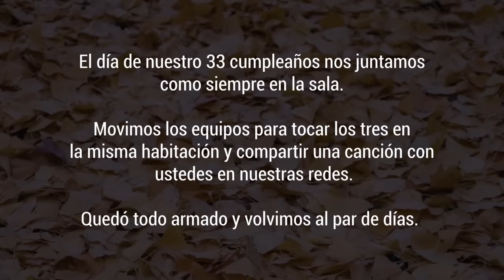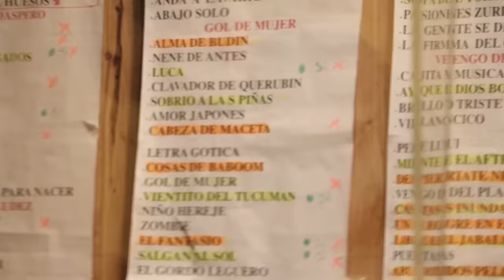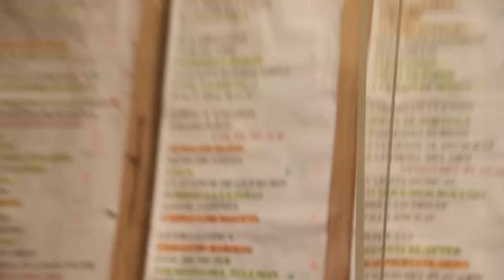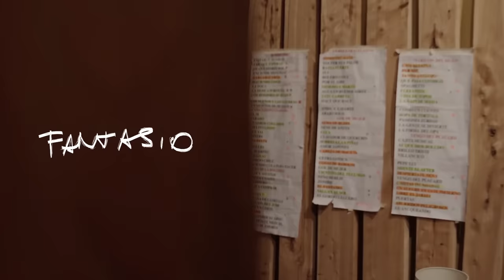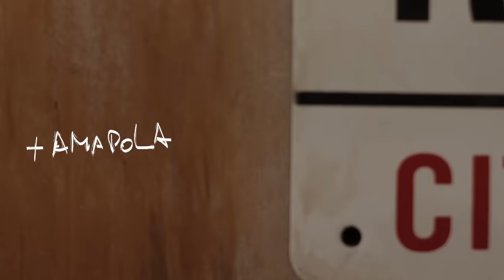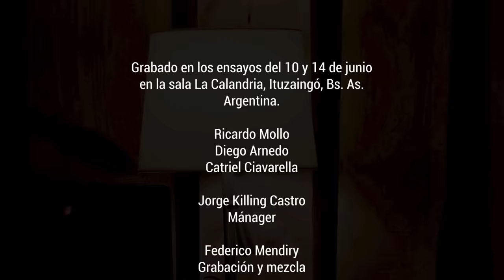Divididos. Se me llenó de hojas el bulín.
El día de nuestro 33 cumpleaños nos juntamos como siempre en la sala. Movimos los equipos para tocar los tres en la misma habitación y compartir una canción con ustedes en nuestras redes. Quedó todo armado y volvimos al par de días.

Esto que van a ver y escuchar es un ensayo de lo que después nos permite corrernos de las estructuras de los temas en vivo, haciendo estos ejercicios de tocar el tema que se nos ocurra en el momento y estar los tres en sintonía.

Lo que nació ese 10 de junio como un festejo íntimo de cumpleaños, terminó en esta forma de comunicarnos y de ejercitar esta "telepatía".